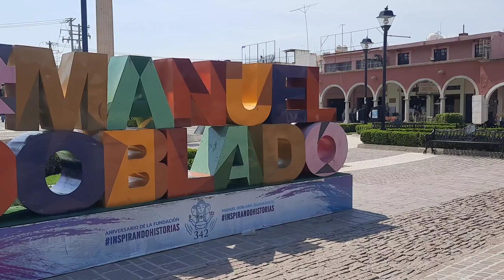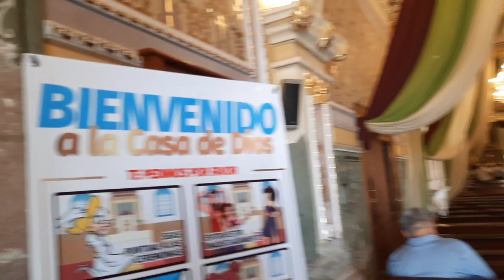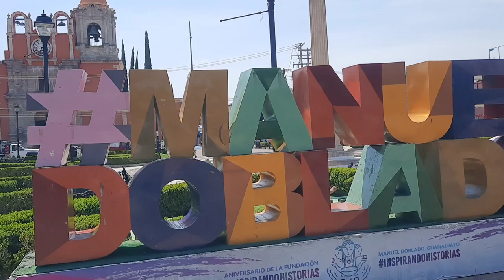Los orígenes del pueblo de Manuel Doblado Gto. Video #1.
Vivímos en nuestros pueblos, pero siempre ignoramos cómo se fueron formando.